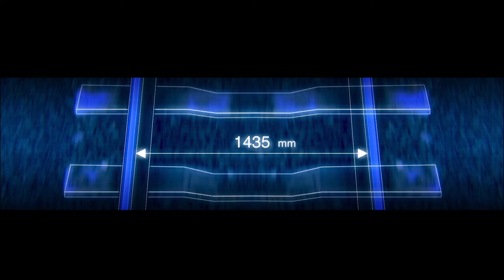Grupa PKP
Prezentacja spółek Grupy PKP